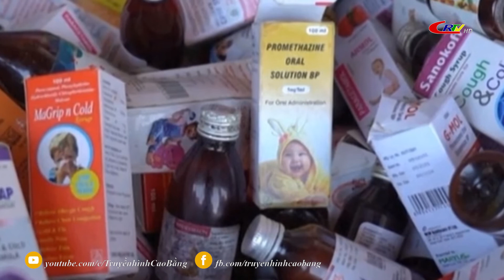Bản tin 16h00 ngày 01/11/2022